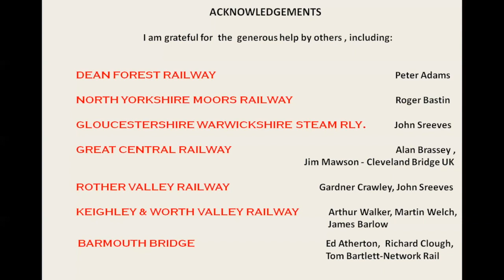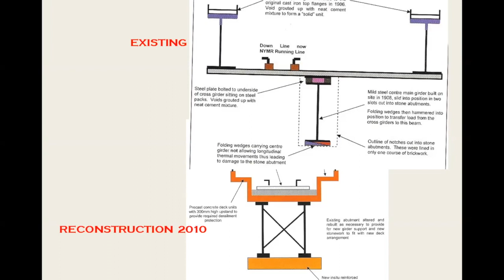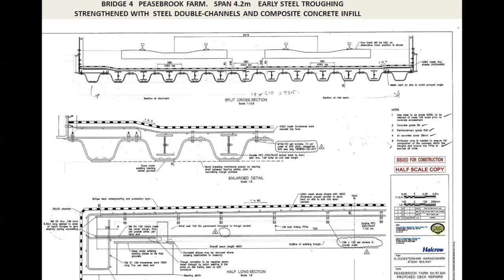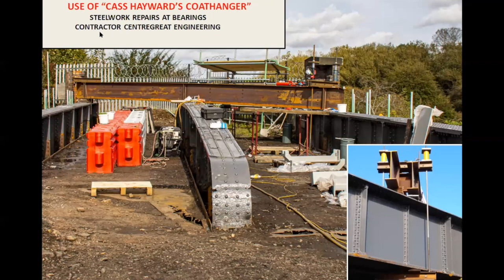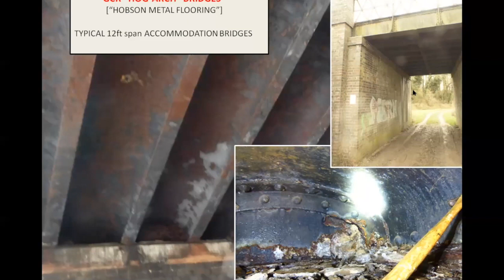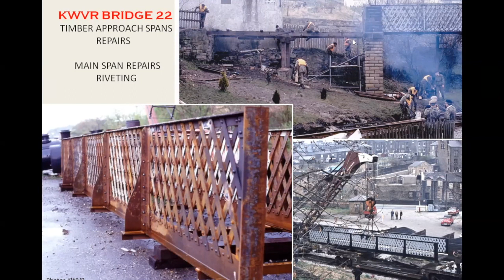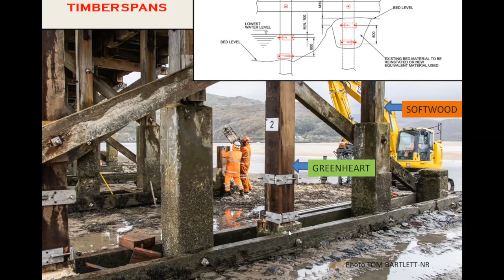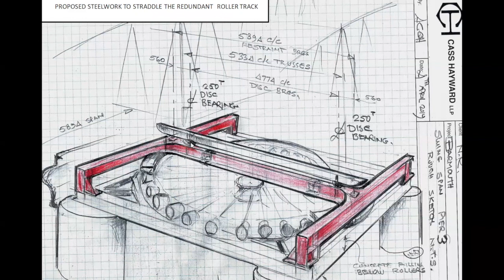Refurbishment of Heritage Railway Bridges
From the 1960’s Heritage railways often inherited a neglected infrastructure. Increasingly the need has arisen for bridge repairs to combat deterioration. Bridge repairs or reconstruction in various materials are described drawn from the Author’s experience.  Generally, masonry or brickwork substructures have not required extensive repairs.  Repairs to bridges on bridges from the following heritage railways is described: Dean Forest Railway; North Yorkshire Moors Railway; Great Central Railway; Keighley & Worth Valley Railway; Gloucestershire & Warwickshire Steam Railway; Welsh Highland Railway; as well as other significant heritage bridges on the Network Rail system.

The lecture was given on 9th February 2021 to the Wales Group of IStructE by Alan Hayward, a life long bridge enthusiast and consultant to Cass Hayward LLP